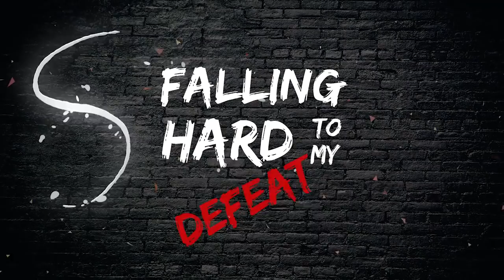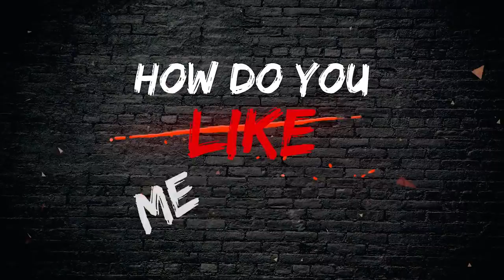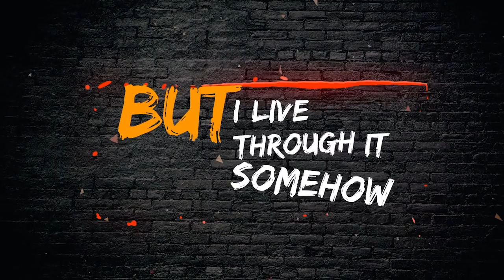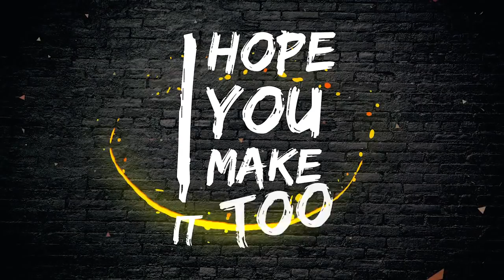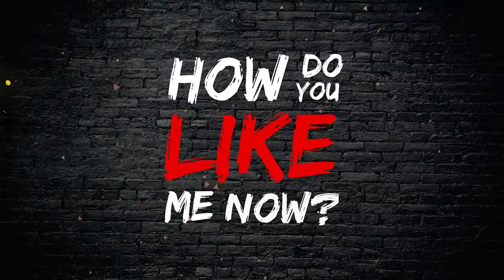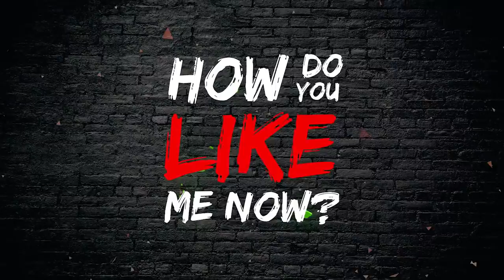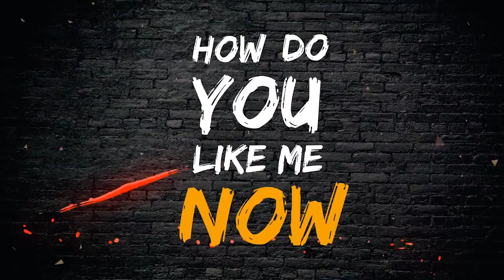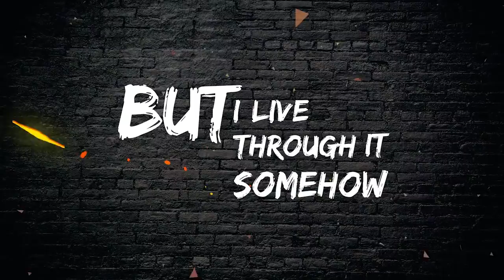Minecraft song/ Psycho Girl 14 "Like Me Now" from Minecraft Videos Music Series 30min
Minecraft / Psycho Girl 14-  "Like Me Now" from Minecraft Videos  Music Series 30min Song called How Do You Like Me. We make minecaft videos with songs and animation. We love to hear what you think about our minecraft videos and songs

MC Jams creates Minecraft songs and Minecraft animations that are kid friendly with no swearing. Marvel, DC and FNAF characters have also made appearances including Batman, Spiderman, Harley Quinn, The Joker, Freddy and more! If you would like to see our most popular videos on YouTube you can view the Top 10 MC Jams and Minecraft videos below:

Top 10 Minecraft Songs by MC Jams

1. Minecraft Song: 1 HOUR Version "Girls Know How To Fight" Psycho Girl 1 - Minecraft Song

4. Minecraft Songs "Fight Like A Girl" Psycho Girl 3 and Little Square Face Minecraft Songs

5. Minecraft Songs and Minecrafts Animation "Boys Cant Beat Me" Psycho Girl 2 - Top Minecraft Songs

6. Minecraft Song and Minecraft Animation "Gimme Back My Pig" Psycho Girls Little Sister Minecraft Song

8. Minecraft Songs "Back to Hack" Hacker 2 Minecraft Song Ft. Sans From Undertale Top Minecraft Songs

9. Minecraft Song and Minecraft Animation "Little Square Face 3" Top Minecraft Songs by Minecraft Jams

Many of the Minecraft songs in the Top 10 above come from the original Minecraft character series MC Jams created including: Little Square Face, Psycho Girl, Hacker and Psycho Girl's Little Sister.